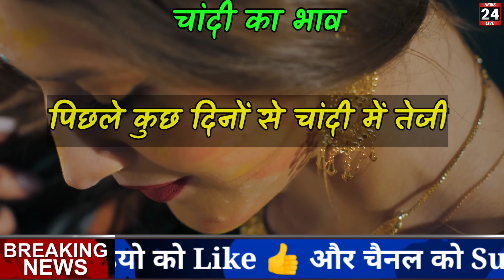17 अक्टूबर 2022, aaj ka sone ka bhav || Gold rate today || Gold price today || Sone Chandi ka bhav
17 अक्टूबर 2022, aaj ka sone ka bhav ||  Gold rate today || Gold price today || Sone Chandi ka bhav

Search key:

1. Aaj ka sone ka bhav
2. sone ka bhav Aaj ka
3. India Gold Rates
4. Today gold price
5. Today gold rate
6. gold price today
7. gold rate today
8. Delhi mandi bhav
9. up mandi bhav
10. what is the price of gold today ?
11. what is the rate of gold today ?
12.  what is the price of gold silver today ?
13. gold silver rate in India
14. petrol diesel price
15. gold silver rate
16. silver coin price
17. 22 and 24 carat gold rate
18. 22 and 24 carat gold bhav
19. aaj sone or Chandi ka bhav
20. gold news in Hindi
21. sona kab sasta hoga 2021
22. holi tak kya hoga sone ka bhav
23. news in Hindi
24. Aaj ka rate Silver
25. chandi ka bhav
26. 10 gram aaj ka sone ka bhav kitna hai
27. aaj 1 tola sone ka bhav kya hai
28. 1 tola gold price
29. 1 tole sone ka rate
30. 1 tole chandi ka rate